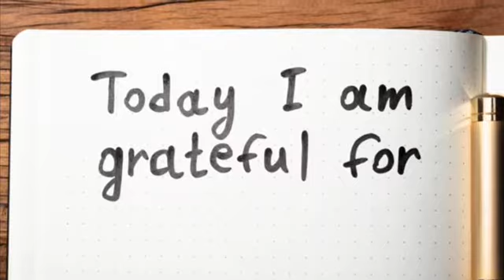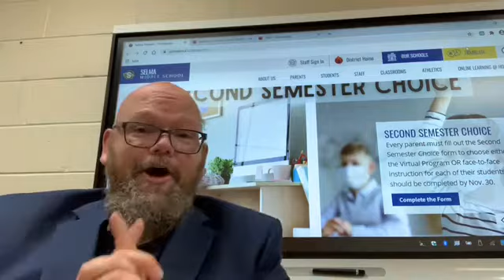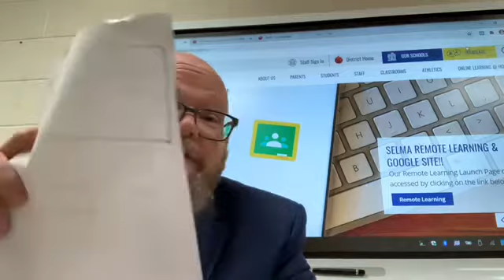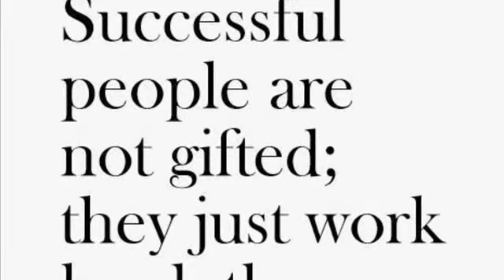November 17, 2020